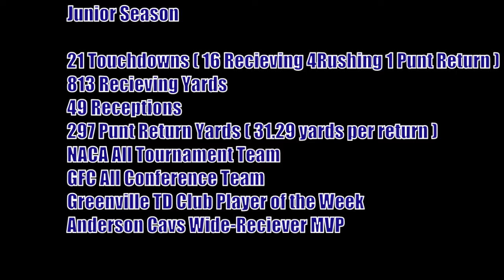Wayne Johnson II 25_Junior Season Highlights